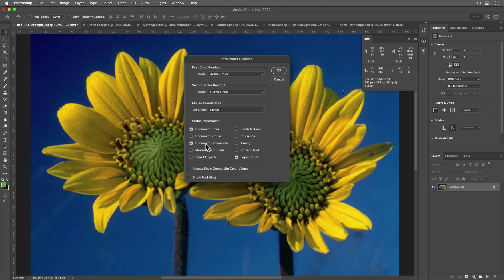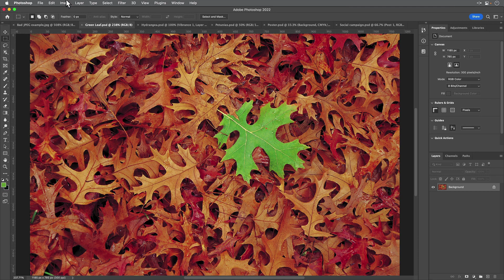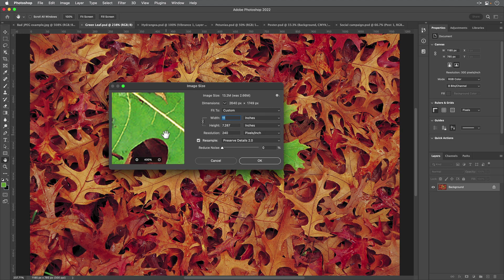Photoshop: How to Increase Dimensions and Maintain Quality (Video Tutorial)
In this Photoshop how-to video, Keith Gilbert shows us how to increase dimensions of an image while maintaining as much quality as possible. He also points out the difference between images for print versus those destined for digital projects… and when to focus on pixels or size.

This video is an excerpt from Keith’s “Must-Know Photoshop and Illustrator Techniques” session at CreativePro’s Design + Marketing Summit.

Noble Desktop is today’s primary center for learning and career development. Since 1990, our project-based classes and certificate programs have given professionals the tools to pursue creative careers in design, coding, and beyond.